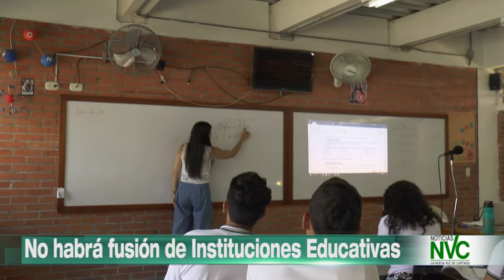No habrá fusión de Instituciones Educativas